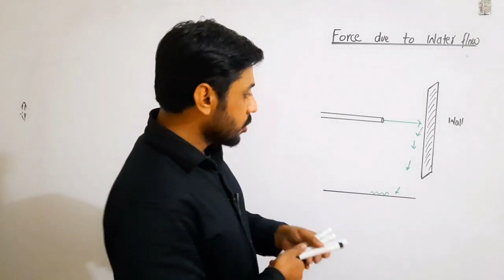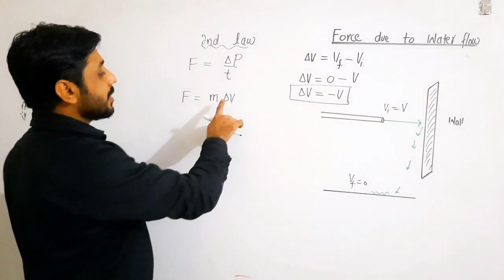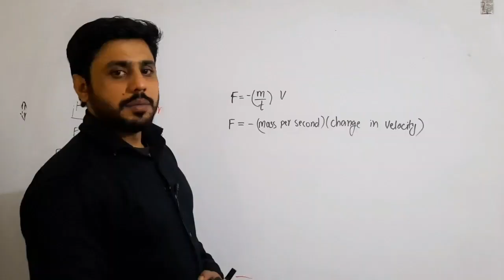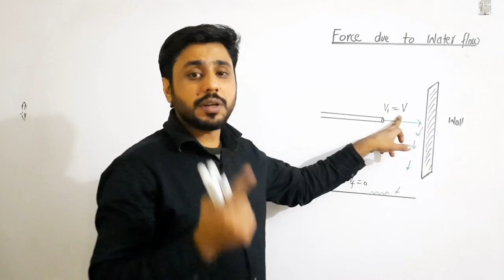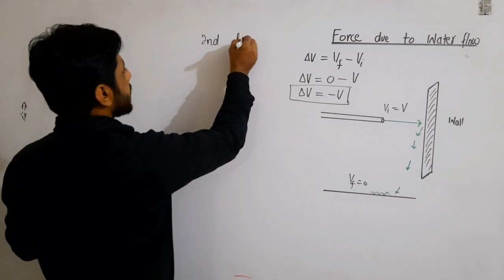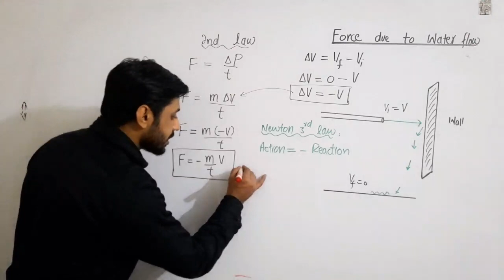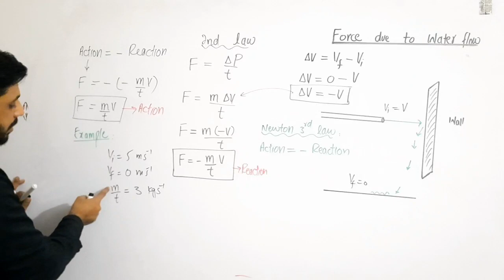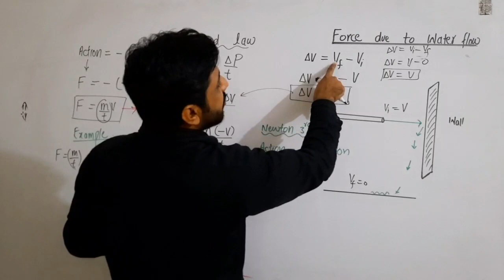Force due to water flow || 11th Class|| ch#3